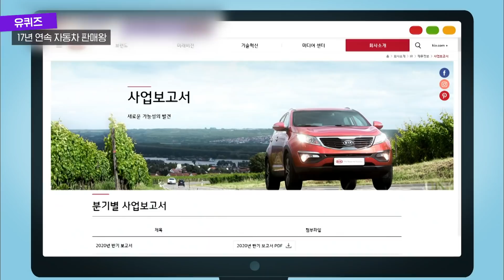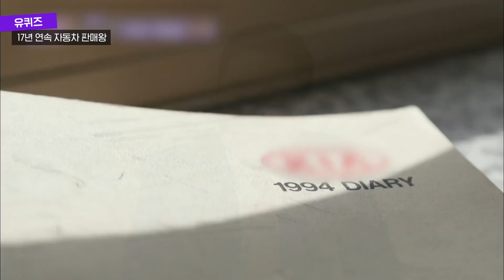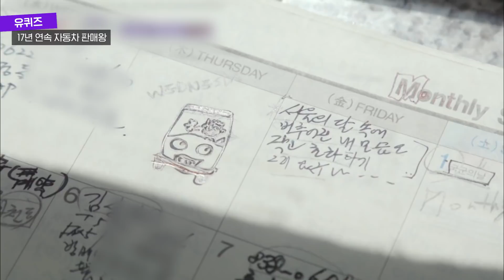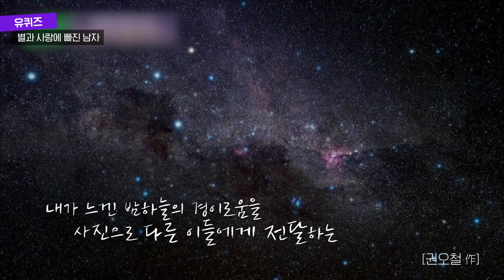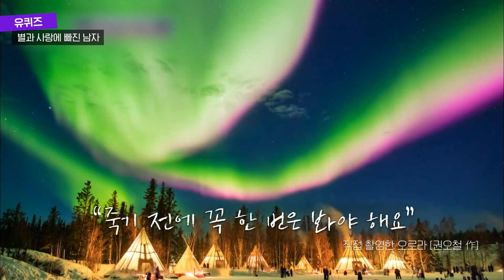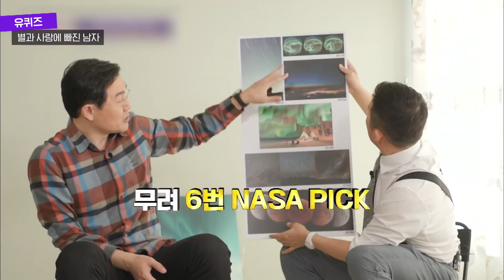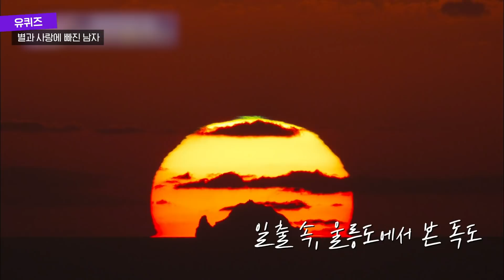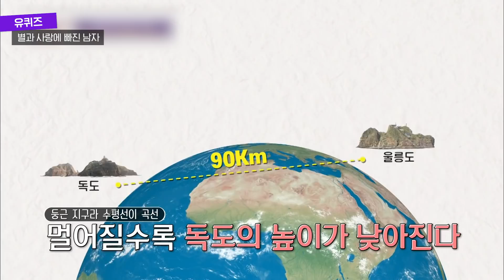[핵심노트] 사장보다 연봉이 높은 부장이 있다?! 동기부여되는 성공한 사람들의 이야기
tvN 예능 핵심 장면만 쏙쏙📝 핵심노트